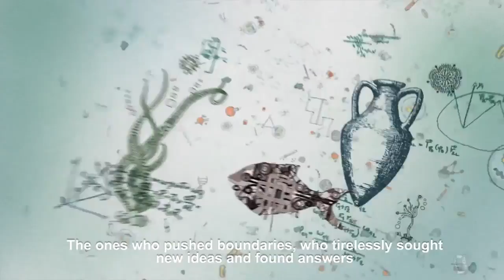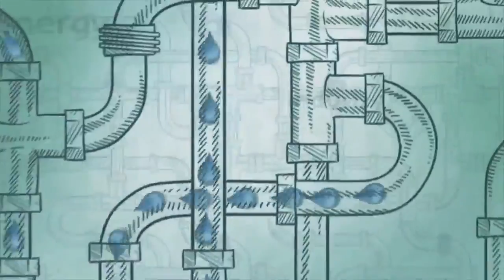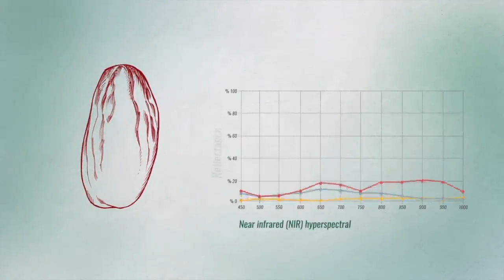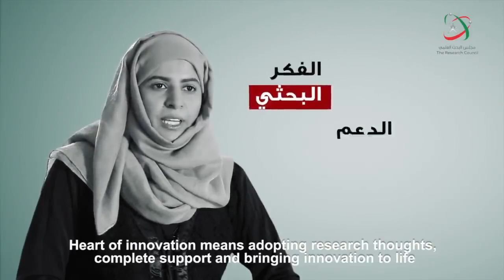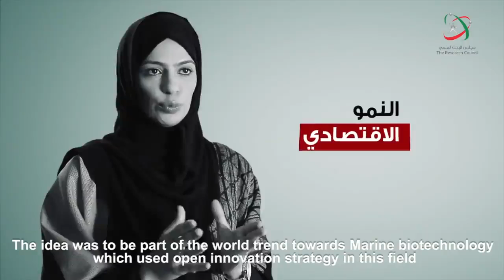TRC Project LR